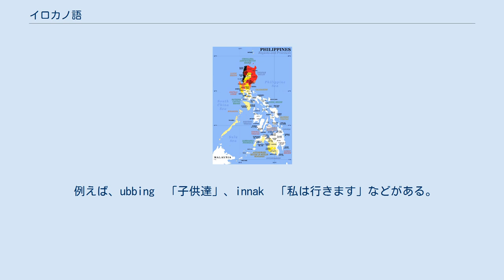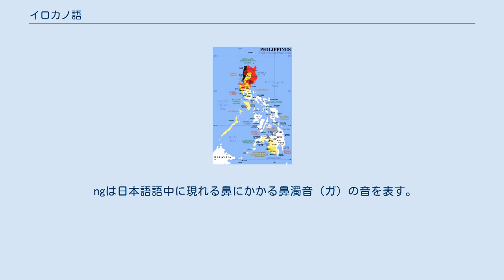イロカノ語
イロカノ語（イロカノご）は、オーストロネシア語族、マレー・ポリネシア語派に属する言語である。
 その他の呼び方としてイロコ (Iloko)、サムトイ (Samtoy 'our language`) などがある。
 イロカノ語を母語とする人々、イロカノ人（イロコス人）は本来ルソン島北西部の南シナ海に面するイロコス・ノルテ、イロコス・スール州を故郷とする人々である。
 しかし土地に対する人口圧が高いためにすでに前世紀より他地域への移住を行っている。
近年では南のパラワン島、ミンダナオ島、更には米国にまで移民として渡っていく者が多い。
 フィリピンでの話者数は、600～800万人とされ、フィリピンでは、タガログ語、セブアノ語（セブ語）に次いで、第三位の話者数を誇る。
 ラテン文字が用いられている。
スペインの植民地になる前はカウィ文字の一種が用いられた。
 イロカノ語はVSO型である。
 主格や目的語などの項はマーカーとよばれる語を前に伴って、動詞の後ろに置かれる。
マーカーには、話題を示すti（日本語の「は」に相当）、主（格）語や目的語を表すnga（「が」「を」などに相当）がある。
 文には話題を示すtiが含まれるのが普通であり、イロカノ語は話題卓越性言語に含められる。
 接辞は、語根に付いて動詞となるpa　（papanam）,agan （agan-annad）や、丁寧表現とするmaki-などがある。
 語中で同じ子音が2個連続する場合があるが、日本語の「学校」、「一杯」の要領で発音すれば良い。
 例えば、ubbing　「子供達」、innak　「私は行きます」などがある。
 母音は、a、e、i、o、uである。
 子音は、b、k、d、g、h、j、k、l、m、n、ng、p、r、s、t、w、y である。
 ngは日本語語中に現れる鼻にかかる鼻濁音（ガ）の音を表す。
 イロカノ語では声門閉鎖音は子音の一つとなす。
 おはよう。
Naimbag nga bigat, yo. こんにちは。
Naimbag nga aldaw, yo. こんばんは。
Naimbag nga rabii, yo. ご機嫌いかがですか。
Kumusuta ka? 元気です、ありがとう。
Nasayaat met. Dios ti agngina. 私の名前は山田です。
Yamada ti nagan ko. お名前はなんと言いますか。
Ania ti nagan mo? お目にかかれて嬉しい。
Maragsakanak unay gapu ti pagaammo tayo. Leith Casel・山下美智子『Maysa nga Pagraktis ti Panagsao ti Ilokano』DAIGAKUSYORIN TOKYO、1983年。